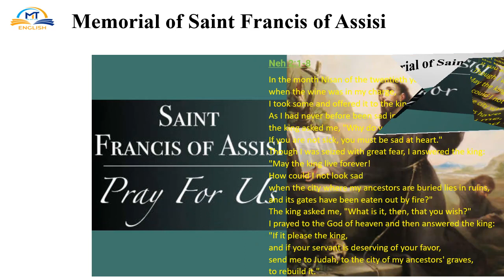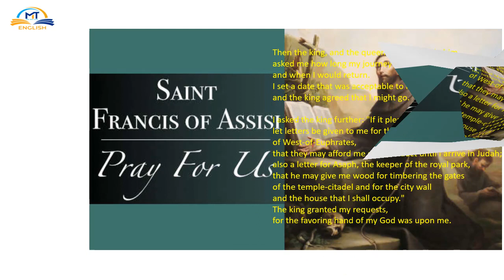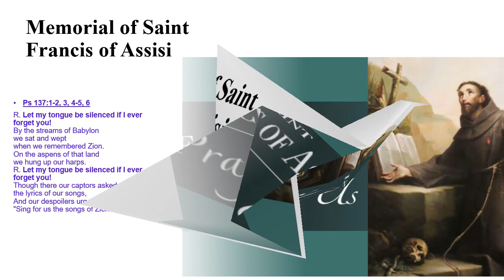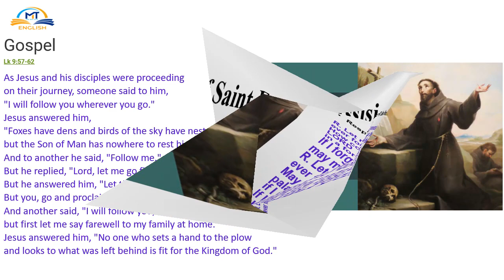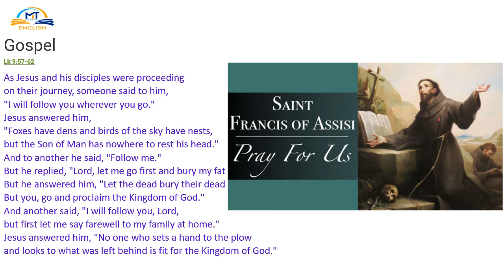Memorial of Saint Francis of Assisi